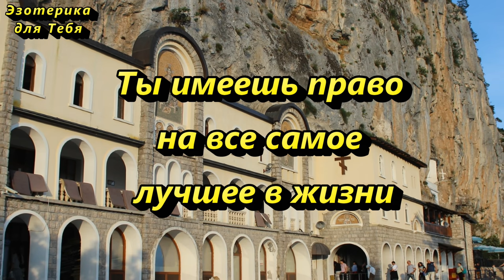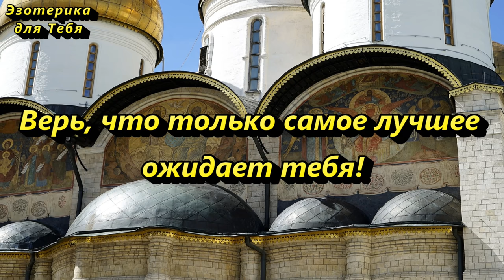Эта молитва действует так быстро, что вы сразу почувствуете изменения! Молитва «Богородице Дево, рад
👉 Читать эту молитву можно в разных случаях. Если одолевает тоска, в сложных и непонятных жизненных ситуациях, когда нужно найти правильное решение, если мысли греховные одолевают или пришлось столкнуться с серьезными болезнями.
А еще строки этой молитвы помогут наладить отношения с родственниками и защитить дом от нечисти и злых людей, уладить конфликты. Матерям такая молитва поможет защитить и наставить на путь истинный детей, а одиноким девушкам найти свою судьбу, выйти замуж удачно.
Послушайте и повторяйте эту благую молитву.
“Богородице, Дево, ра­дуй­cя, Благодатная Ма­рие, Господь с Тобою: благословенна Ты в же­нах, и благословен плод чрева Твоего, яко Спаса родила еси душ наших.”

★ Давай дружить:
Больше интересного на КАНАЛЕ ЭЗОТЕРИКА ДЛЯ ТЕБЯ:
Самые популярные видео: